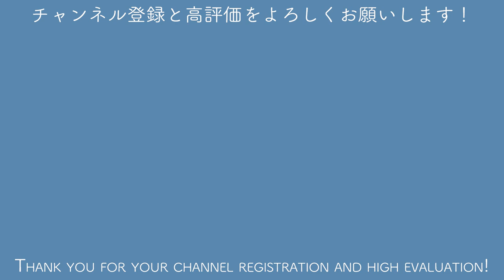【蔦】かわいい！次峯鉢でツタのミニ盆栽を作る【盆栽Q】